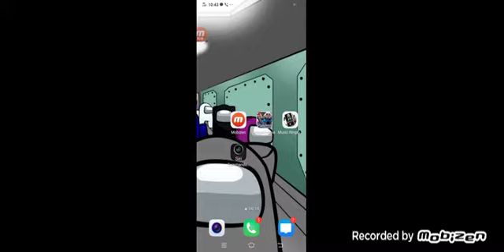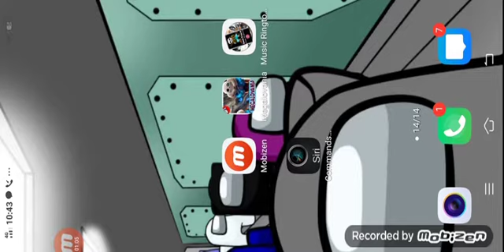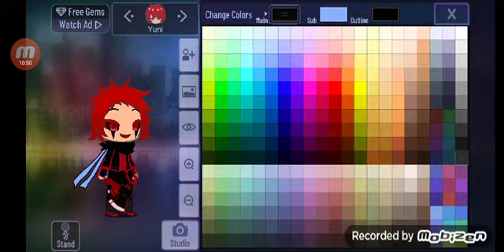how to make UNKNOWN in gacha club